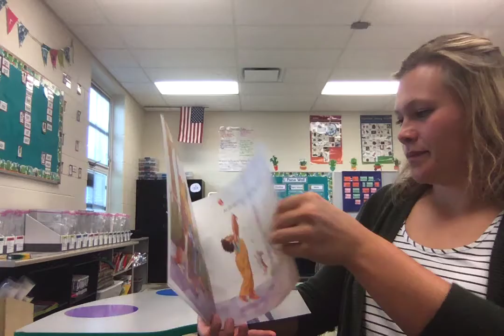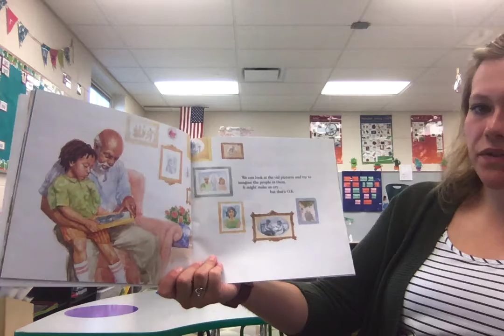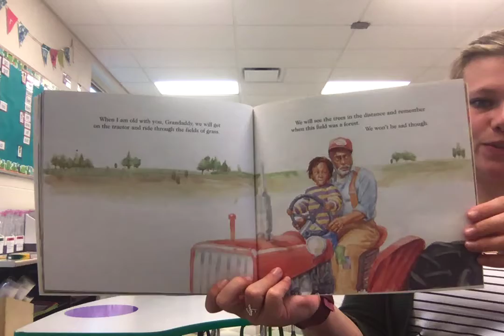When I Am Old With You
Discussion Questions:
1. What are some of the things that the boy and Grandaddy do together in the story?
2. Look at page 1 and 28. What do you notice?
3. Why do you think the boy keeps repeating “when I grow old with you”?
4. The boy shows his love for all the things he does with Grandaddy. Share examples of how he shows his love.